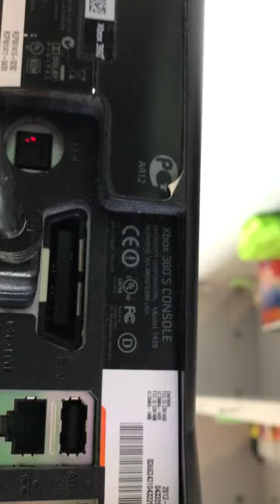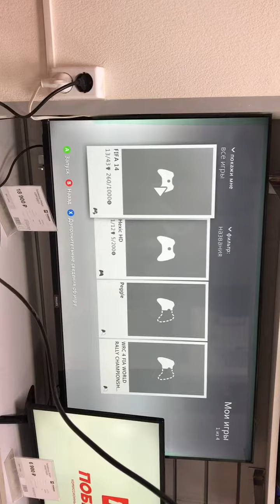икс бокс 360